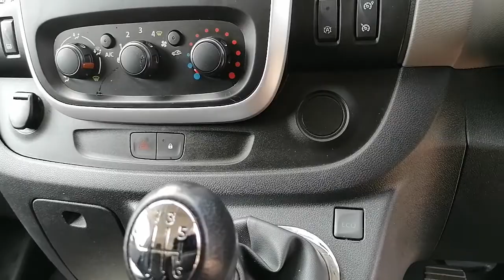Renault Trafic YG18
Renault Trafic 90.000 miles manual Diesel